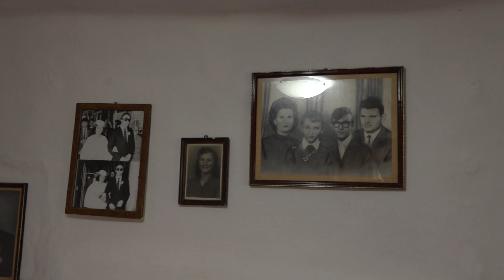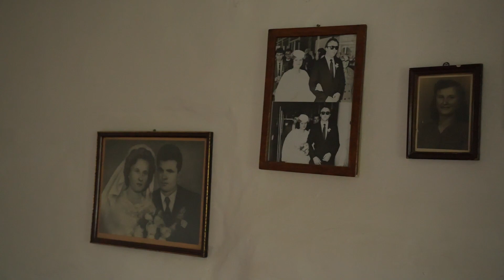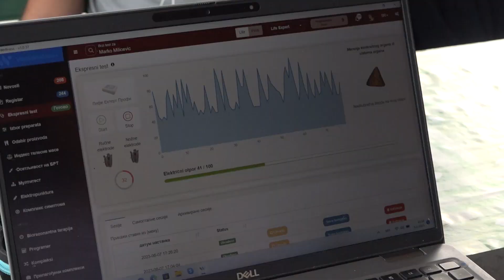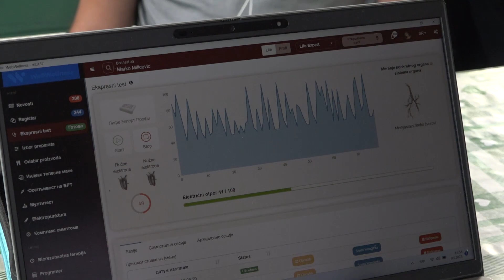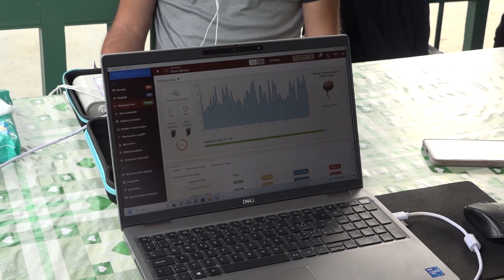''Pobedi sebe'' u Koreniti - Mesto iz bajke za detoks duše i tela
Ivana Tatalović iz Beograda, jedna je od mladih i hrabrih žena, koja je pre dve godine kupila zapušteno imanje u selu Korenita i uz puno truda, rada i novca napravila detoks centar.

Okružena nepreglednim zelenim prostranstvom, daleko od stresa urbane sredine, na ekološkom imanju Ivana dočekuje goste, koji se za vreme boravka relaksiraju, konzumiraju zdrave proizvode, uče o zdravim stilovima života i sve to primenjuju u šumskom velnesu.

Ivana svaku osobu posmatra indiviualno i takav joj je prilaz u rešavanju problema, sistematičan. Koristi jednostavne i za razumevanje lake principe, idealne za prevenciju i detoksikaciju, čišćenje organizma.